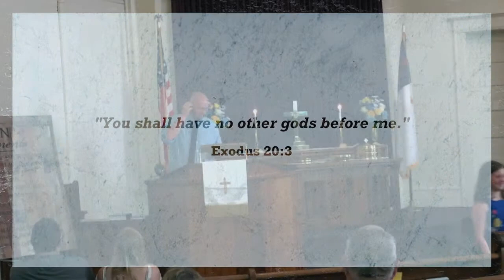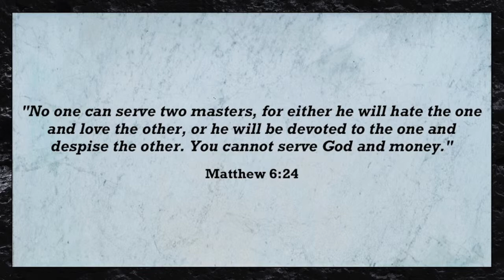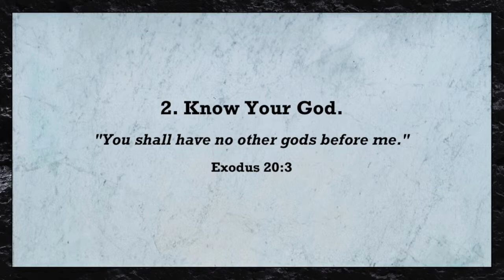God Alone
The 10 Commandments: Introduction to the Commandments & Commandment #1

Bible: English Standard Version